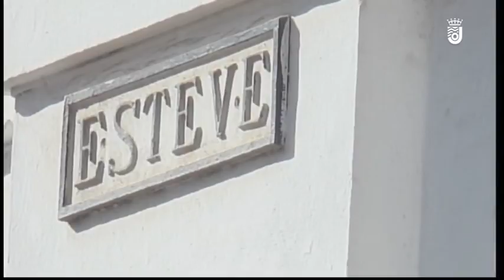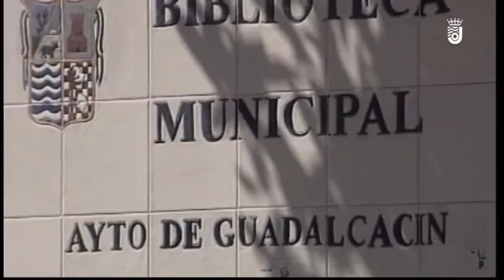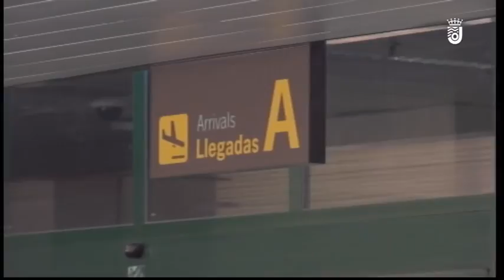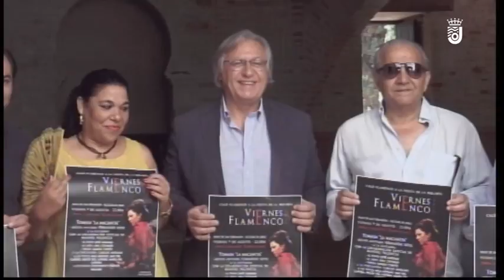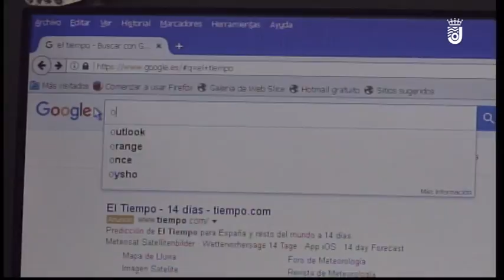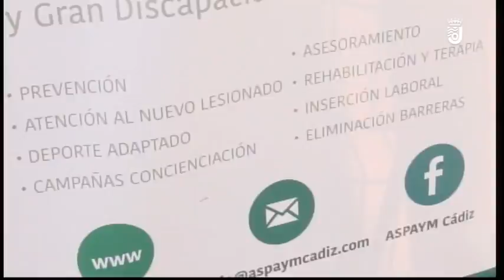LAS NOTICIAS VIERNES 09 08 19